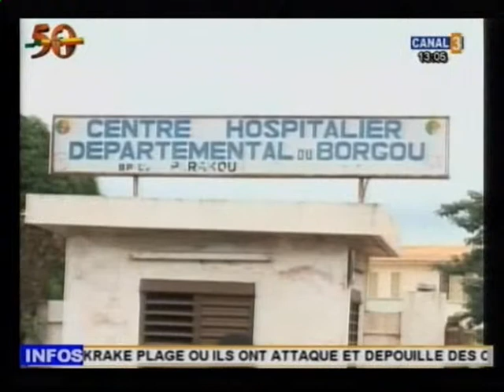20100829 Intoxication alimentaire à Tchaourou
L'intoxication alimentaire a encore frappé les populations de la commune de Tchaourou. Bilan:5 morts et 3 personnes en soins intensifs dans les centres hospitaliers de Parakou et de Boko où ils sont évacués.